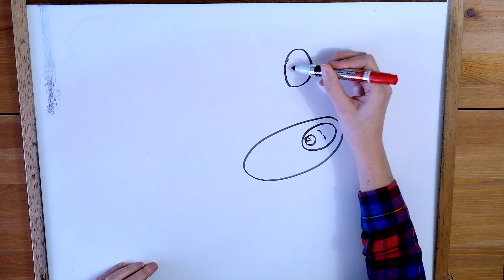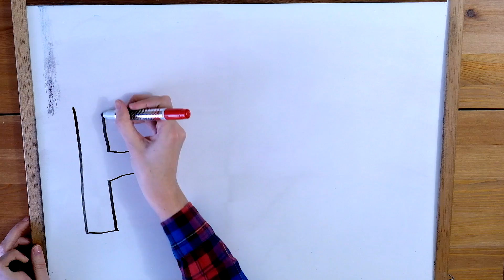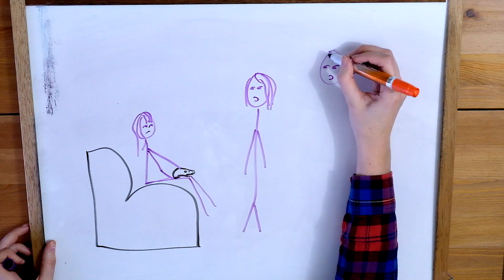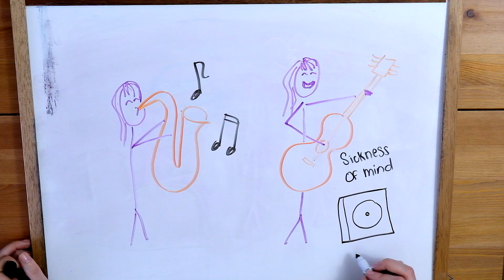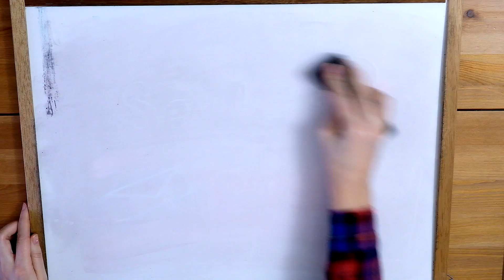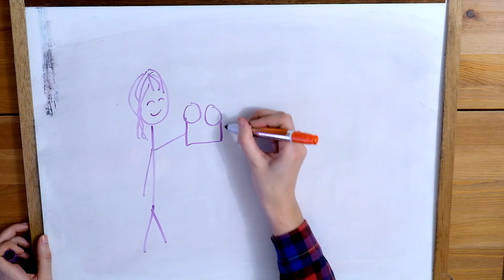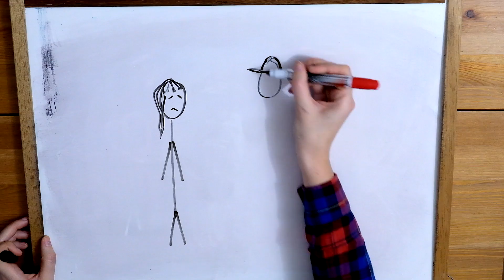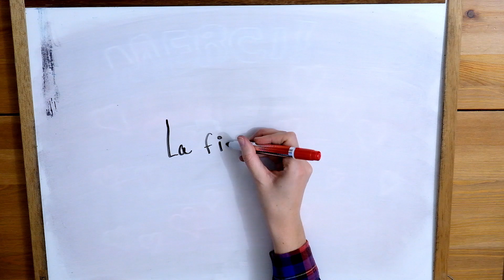DRAW MY LIFE – Je dessine ma vie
Bienvenue dans ma vie en dessins!

▷ En vrac...
▹ Je suis québécoise
▹ Je mesure 5p11 (1m79) – d'où mon nom de chaîne
▹ Mon chien est un Boston Terrier et s'appelle Morice  ♡

▷ Je filme avec une Fujifilm xpro 2
▷ Je vlog avec une Canon G7x mark II